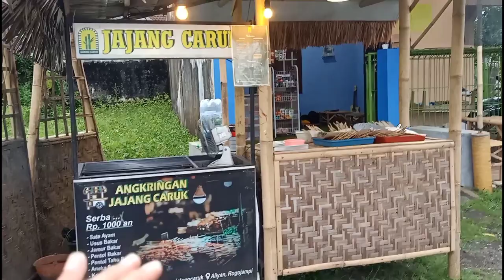BERAPA MODAL AWAL BUKA USAHA WARUNG KOPI, KEDAI KOPI / COFFE SHOP ⁉️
halo semuanya, divideo kali ini aku jelasin berapa modal awal buka usaha angkringan warung kopi, kedai kopi ataupun coffee shop, semoga setelah nonton video ini kalian tidak bingung lagi, dan aku doakan semoga kalian cepat punya usaha sendiri di rumah. aamiin